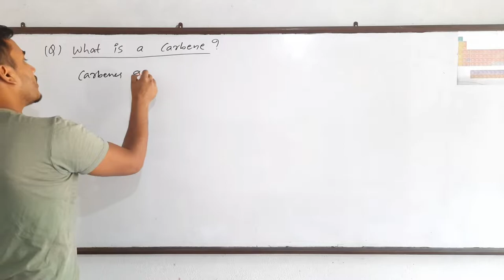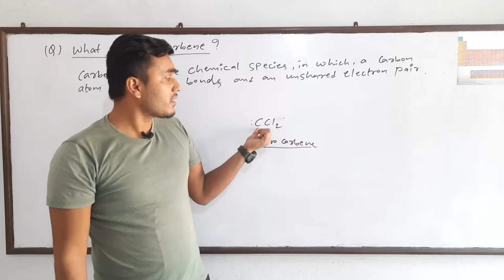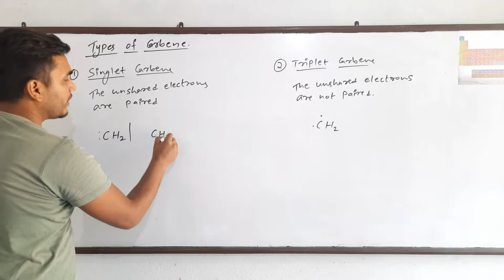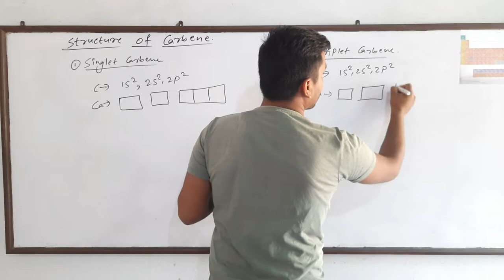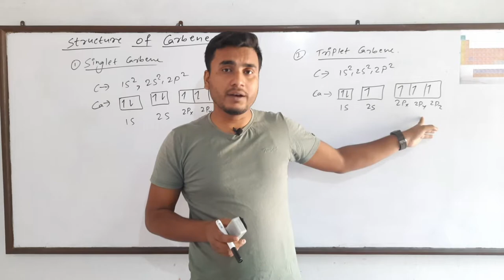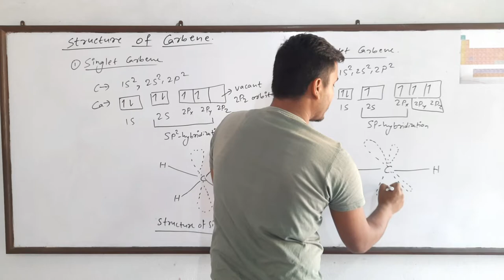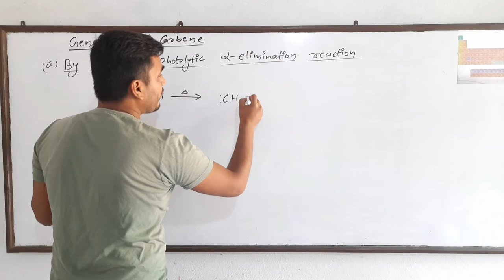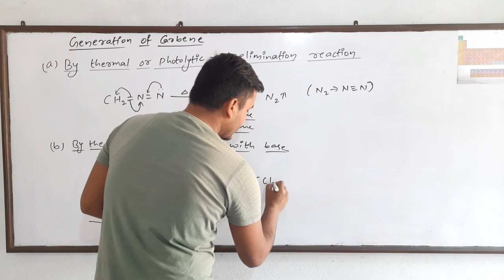Carbene, Types of Carbene, Structure of Carbene and Generation of Carbene..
In this video, I have explained everything about Carbene.. Carbenes are also very important reactive intermediate.

There are two types of carbene, singlet and Triplet carbene.. and in this video, I have explained about both of them.

MSC Chemistry
Tribhuvan University